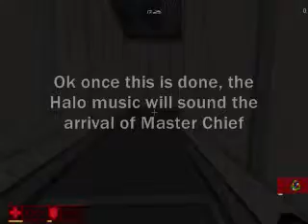F.E.A.R. Bastard Mod Master Chief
To find Master Chief in the Bastard Mod for F.E.A.R. do these steps in the map Abomination.